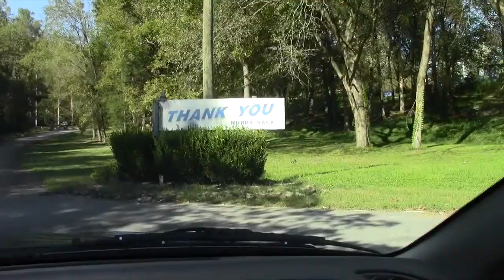FANCHER & BURGESS FALLS (via boat) Center Hill Lake - Island Mountain Pat TV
I live at one end of the Center Hill Lake and so I decided to see the other end for the first time. The Center Hill Lake is 40 some miles long with over 600 miles of shoreline.